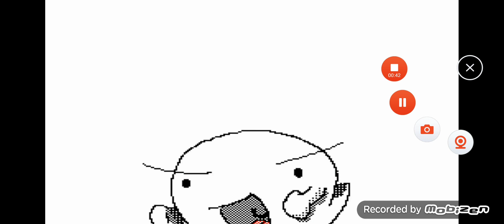The Ghost - NIVIRO